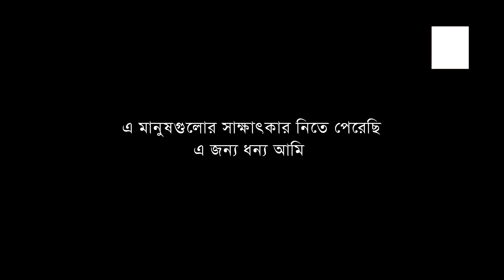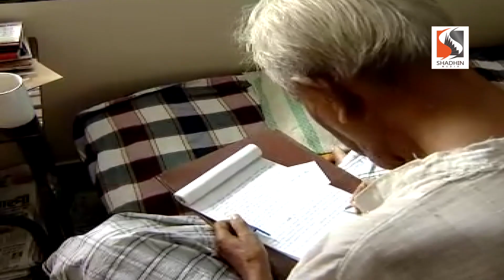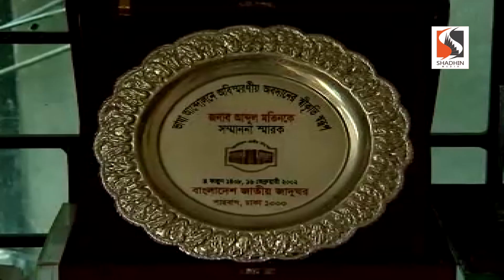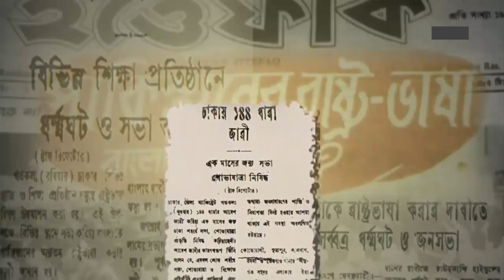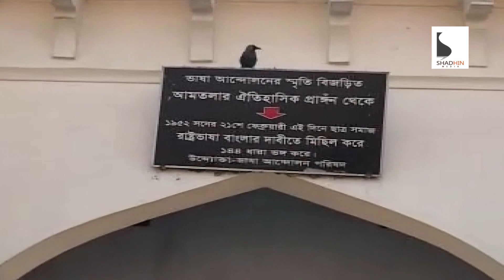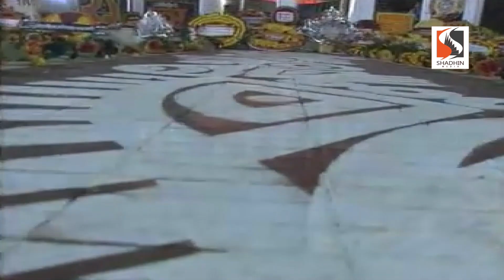ভাষার মিছিল ভাষার লড়াই | Shadhin Media Documentary | Sharmeen Rinvy | Shadin Media